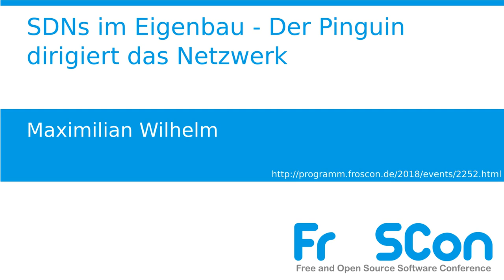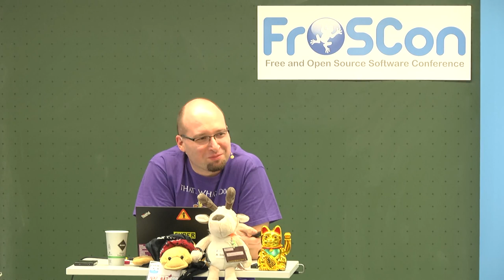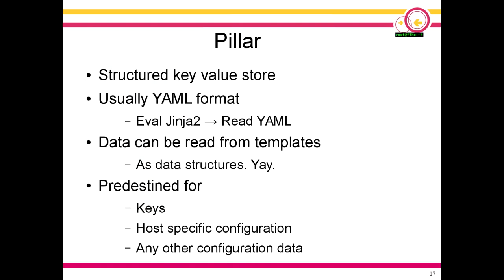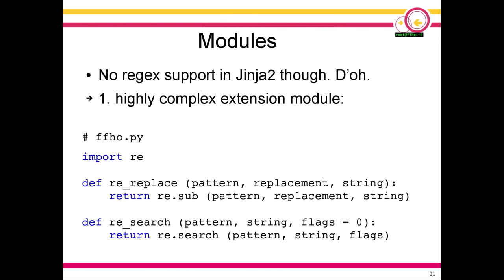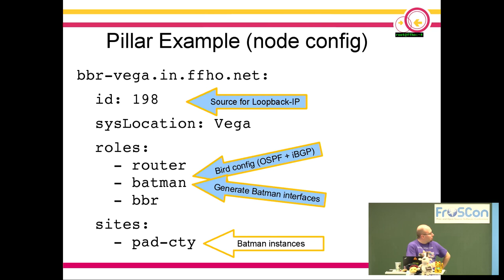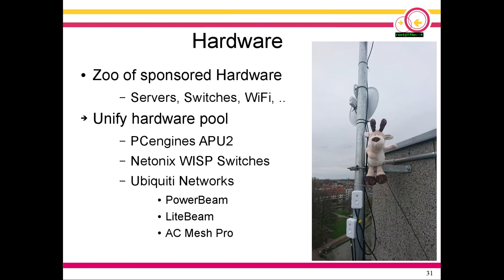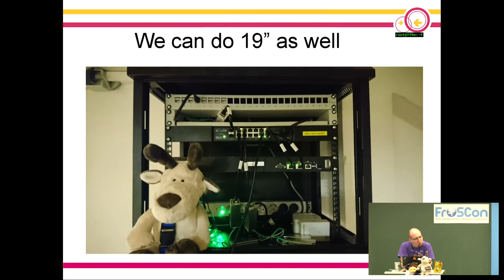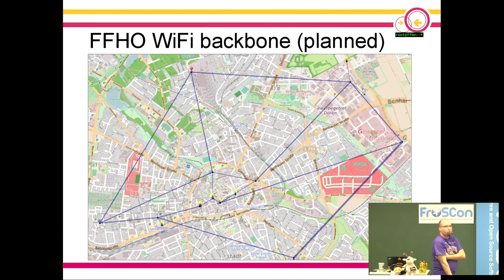2018 - SDNs im Eigenbau - Der Pinguin dirigiert das Netzwerk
Themen wie Infrastruktur Automation / Orchestrierung, Could und Software Defined Networks sind in aller Munde und Ohren und alle Netzwerkhersteller, die etwas auf sich halten haben Produkte und manchmal sogar Lösungen in dieser Buzzwortwolke im Portfolio.

In den letzten Jahren ist im Netzwerkbereich ein Paradigmenwechsel hin zu Host und Segment Routing - Stichwort IP-Fabrics - wahrzunehmen sowie eine Fokussierung auf offene Protokolle und Standards wie OSPF, IS-IS, BGP & MPLS und all das nicht nur in Backbones und Rechenzentren. Diese Bewegung hat uns  neue Protokolle wie VXLAN und eine Hand voll "open networking" Plattformen gebracht, mit denen wir nicht mehr in der Herstellerabhängigkeit gefangen sind, sondern uns Control Plane Software aus einer Menge von Linux-basierten Angeboten auswählen können und nach eigenem Belieben verwalten und orchestrieren können.

Dank Linux als Basis und dem starken Open Source Gedanken einiger "open networking" Hersteller sind heute einige Features Teil des Standard Linux-Kernels geworden (VRFs, MPLS forwarding plane, ...) und somit für jedermann frei verfügbar. Hervorzuheben sind die Veröffentlichungen der Debian-basierten Plattform von Cumulus Networks, die VRF-Support für Linux, MPLS patches für FRR und ifupdown2 enthalten.

Wenn man einige dieser Ideen und Technologien zusammensteckt eröffnen sich einem mächtige neue Möglichkeiten, um mit einem niedrigen Budget leistungsstarke Netzwerke zu bauen. Dieser Vortrag wird am Beispiel der Server- und Netzwerkinfrastruktur des Freifunk Hochstifts aufzeigen, wie man mit Hilfe von Salt Stack, etwa 1.000 Zeilen Python und einem Stapel günstiger Hardware ein Service-Provider-ähnliches Netzwerk aufbaut, in dem Overlays und Anycast keine Dinge sind, vor denen man Angst haben muss.

Maximilian Wilhelm